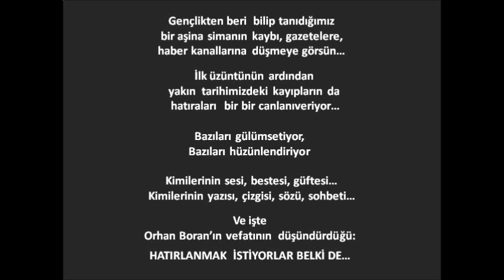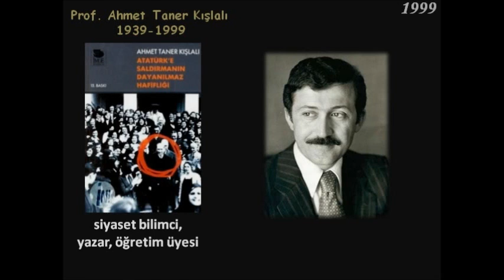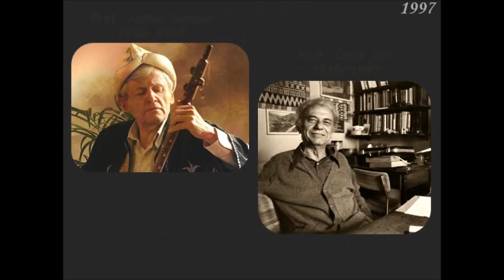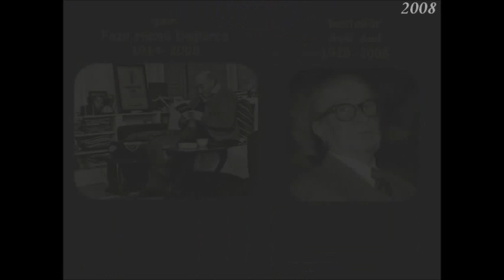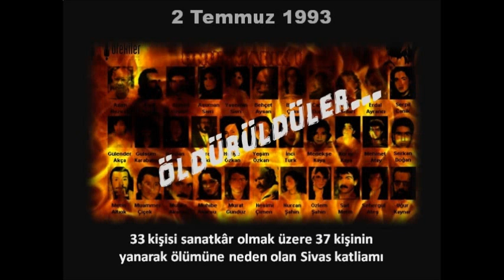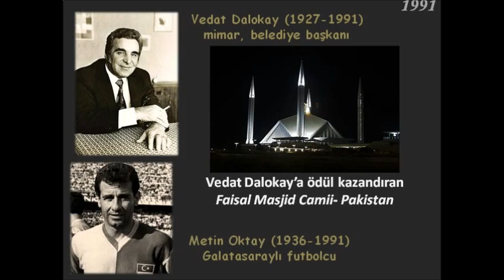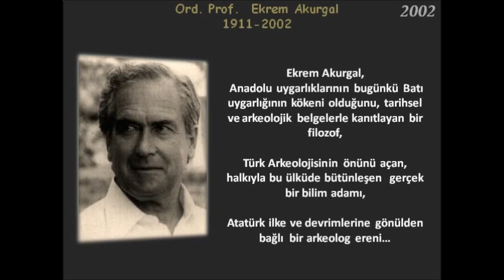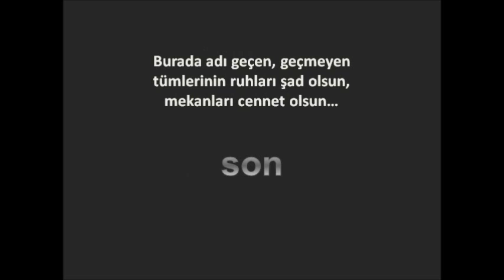Kaybettiklerimiz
son yılların kayıpları